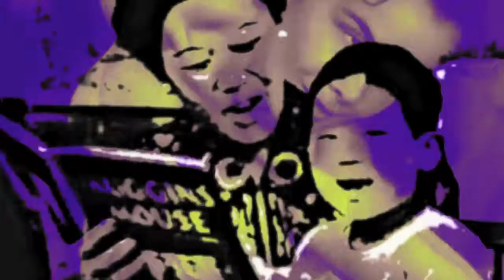july2709a 3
Farming, women in underwear, how to vote. A whole new direction on this Filthy Kitchen classic track.